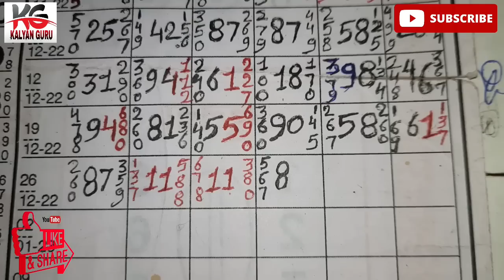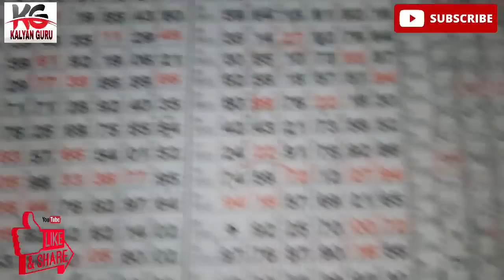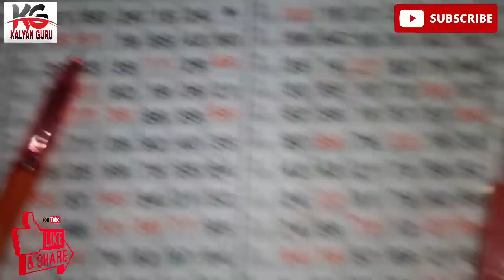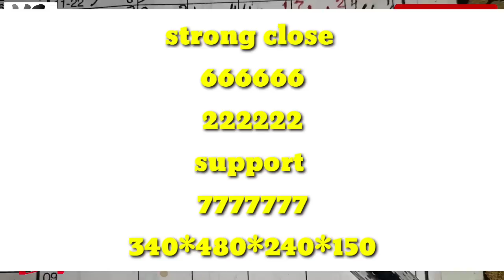kalyan close 05/01/23 strong close